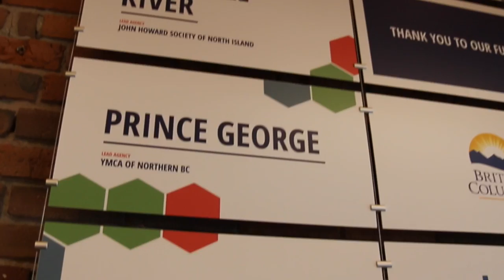A new start: Community supports for youth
Youth who are at risk of substance-use and mental-health concerns  will have more support with the launch of a new, Integrated Youth Services Initiative. The initiative will work with five British Columbia communities - Kelowna, North Vancouver and West Vancouver, Campbell River, Prince George and Abbotsford - to develop service centres for youth. The centres are part of a provincial network of easily accessible youth mental-health, substance-use, primary-care and social-service centres hosted by local non-profit organizations.